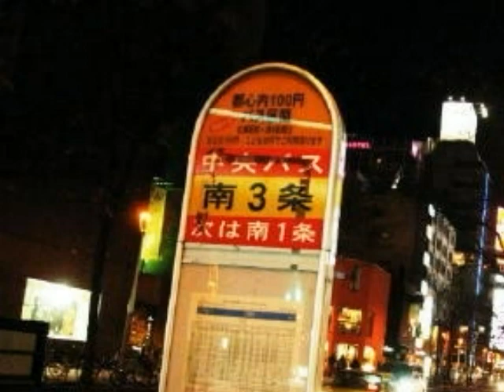南三条‐中島みゆき Cover XXkurage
二人の女性の、交錯する女心を。
見事に表現した名曲です。
ちなみに、私は。
主人公タイプでしょうか？（笑）
相手の女性、可愛いですね。